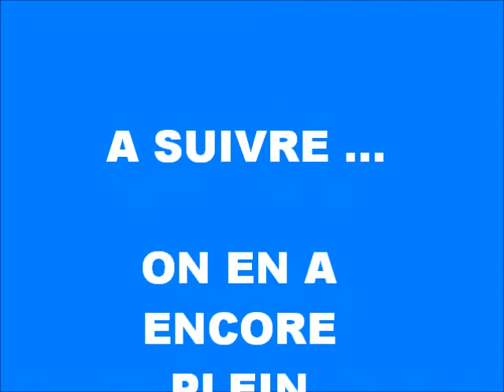ITW DE JOHN B. ROOT - PORNO ET ETHYLISME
Interview éthylique de John B. Root par Jean-Pierre Lachougne le photographe gonzo éthylique.